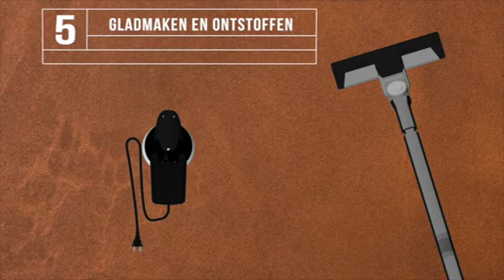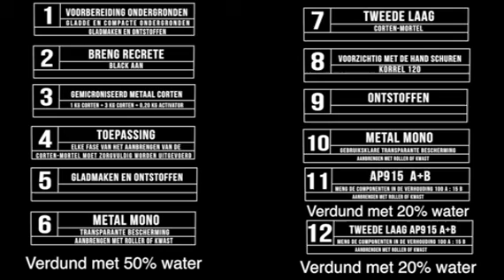HD Surface / corten - Nederlands